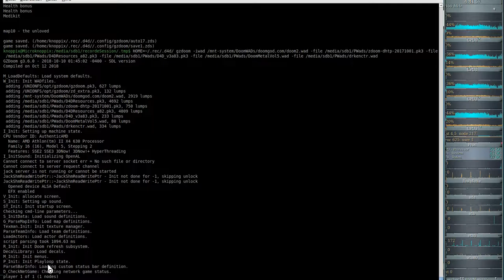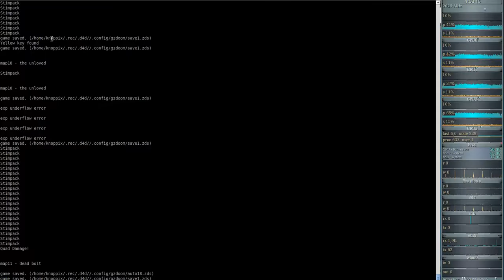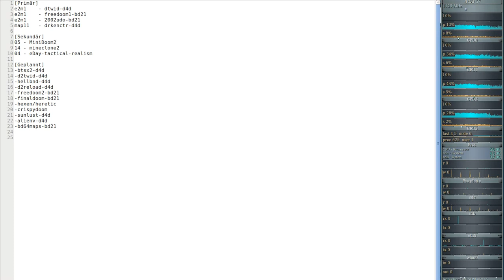DooM 2016 Dark Encounters (gzdoom) #10 - the unloved